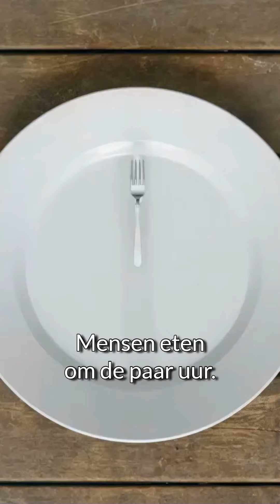Waarom Lage IJzerwaarden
Veel mensen hebben lage ijzerwaarden! Hoe komt dit en wat is er tegen te doen? Sommige aandoeningen, zoals coeliakie of de ziekte van Crohn, kunnen de opname van ijzer in de darmen belemmeren. Andere medische aandoeningen, zoals sikkelcelanemie, kunnen leiden tot chronische afbraak van rode bloedcellen en daardoor tot lage ijzerwaarden. Behandeling en management van de onderliggende ziekte zijn essentieel!

In deze video dus de oorzaken van ijzertekort en hoe je dit kunt gaan verbeteren. Laatste 'pro-tip': Voeg vitamine C-rijke voedingsmiddelen toe aan je dieet, zoals citrusvruchten, paprika's en aardbeien en zeker ascorbinezuur(poeder) omdat vitamine C de opname van ijzer enorm kan verbeteren. Tag vrienden / familie die hier baat bij kunnen hebben.